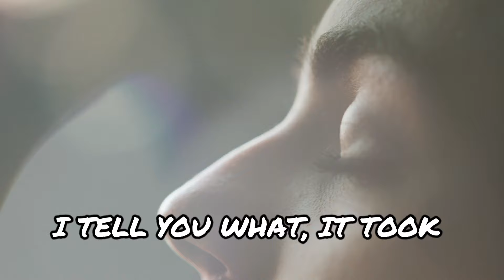3 BIBLICAL Things That Will Make Godly Women OBSESSED With You!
This Is 3 Biblical Secrets That All Women Wish Men Knew and Will Make Her OBSESSED With You Right Now.

Wanna See 4 Things All Biblical Men Should NEVER Do?

Want To Know What Happens When You Eat Natural Foods ONLY? If So, Watch This Video

P R A I S E   G O D   L O V E    G O D